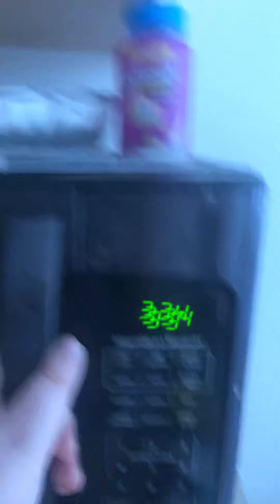How to make a mac and cheese cup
The faster way to cook mac and cheese